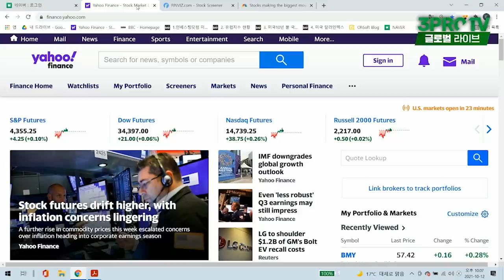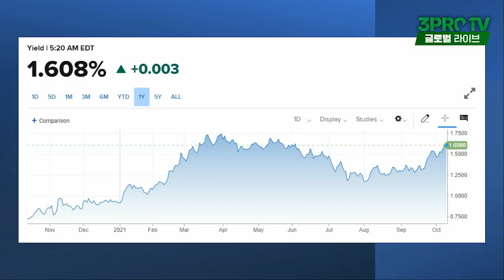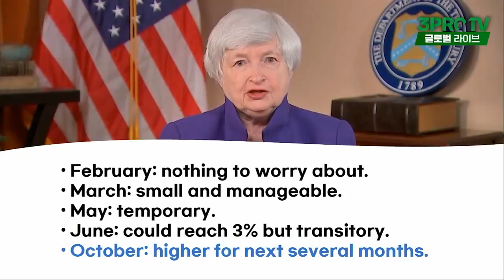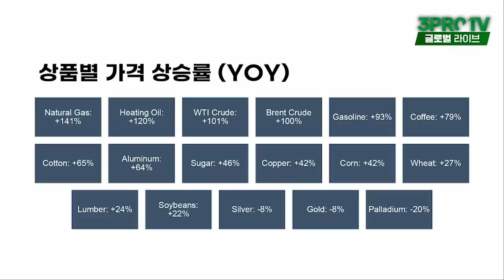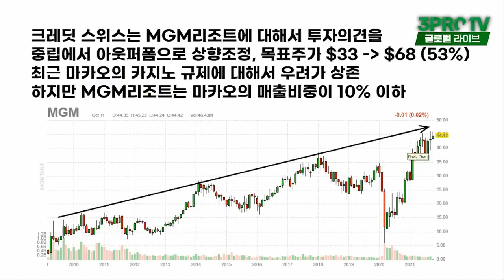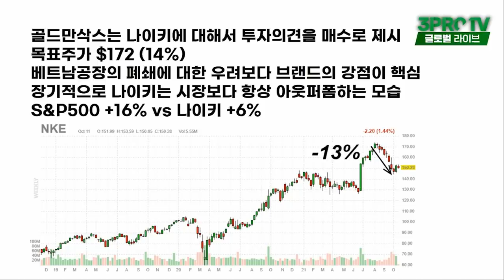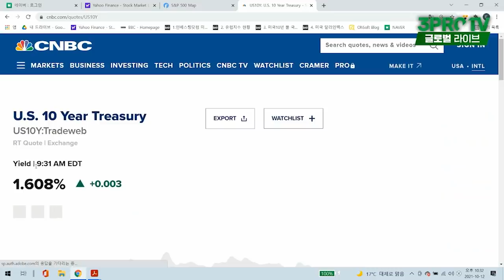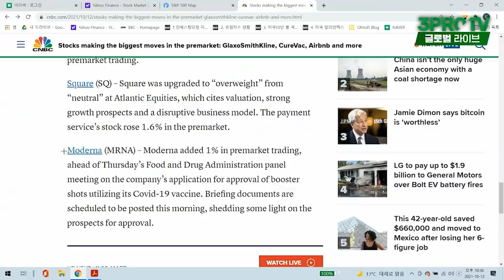[글로벌개장시황] 미국 금융주, 14년만에 최고 성과... 결과만 남았다! f. 미국주식에미치다 장우석 본부장